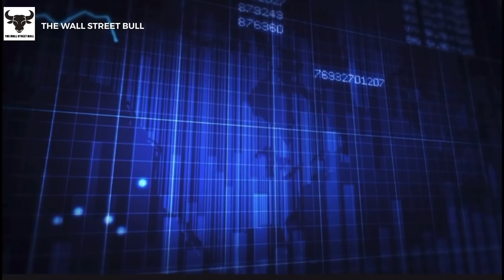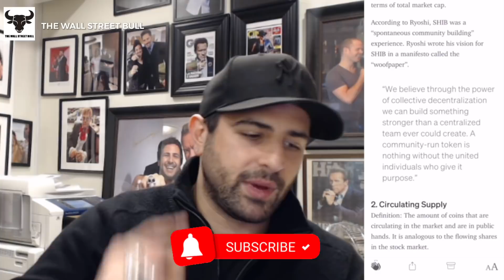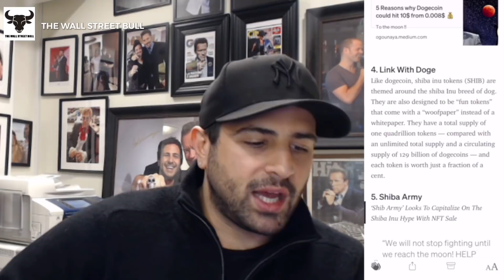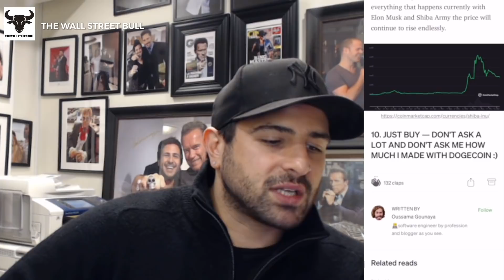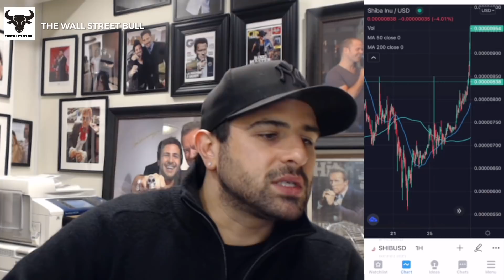Shiba Inu (SHIB) | 10 Reasons Why Shiba Inu Coin Could Hit $1.00 - 6 July 2021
The Shiba Inu cryptocurrency is one of several coins based on the popular ‘Doge’ meme. the Shiba Inu takes its name directly from the breed of the doge.
This currency was launched in 2020.
1. An Unknown Creator
The Shiba Inu (SHIB) has started by a stranger using the alias “Ryoshi”. According to Ryoshi, SHIB will become the “Dogecoin Slayer” by surpassing this popular coin in terms of total market cap.
According to Ryoshi, SHIB was a “spontaneous community building” experience. Ryoshi wrote his vision for SHIB in a manifesto called the “woofpaper”.
“We believe through the power of collective decentralization we can build something stronger than a centralized team ever could create. A community-run token is nothing without the united individuals who give it purpose.”
2. Circulating Supply
Definition: The amount of coins that are circulating in the market and are in public hands. It is analogous to the flowing shares in the stock market.
Shiba has the most big amount of coins circulating in the market
3. Price of Shiba
The price of Shiba is so low at this time and it’s time to buy (my theory: buy low and HODL).
I wrote an article about Dogecoin, I told the same thing about it and that people should buy before it goes up.
4. Link With Doge
Like dogecoin, Shiba inu tokens (SHIB) are themed around the shiba Inu breed of dog. They are also designed to be “fun tokens” that come with a “woofpaper” instead of a whitepaper. They have a total supply of one quadrillion tokens — compared with an unlimited total supply and a circulating supply of 129 billion of dogecoins — and each token is worth just a fraction of a cent.
5. Shiba Army
‘Shib Army’ Looks To Capitalize On The Shiba Inu Hype With NFT Sale
“We will not stop fighting until we reach the moon! HELP SUPPORT THE SHIB MOVEMENT BY PURCHASING NFTS,” it says”
“After purchasing you will officially be commissioned into the SHIB ARMY!”
6. Growth of Over 10,000%
According to data from Coingecko, the price of SHIB has increased by 11,014.3% in the last 30 days. A month ago, a coin of SHIB was worth around 0.000002 cents. Today, the coin is worth around 0.000018 US cents. This amount still seems very small, but a zero has already been deducted from this figure.
The rapid increase in the popularity of SHIB is mainly due to Chinese crypto-investors. A group of traders on the Chinese Huobi cryptocurrency exchange recently traded the highest number of Shiba Inu coins.

Welcome to the Wall Street Bull 🐂  New Channel Dedicated to Dividend investing right here in Australia using the app Stake and Coinspot

1. The Intelligent Investor: The Definitive Book on Value Investing. A Book of Practical Counsel (Revised Edition), Purchase

2. One up on Wall Street: How to Use What You Already Know to Make Money in the Market, Purchase

3. The Essays of Warren Buffett: Lessons for Corporate America, Fifth Edition, Purchase

4. Rich Dad Poor Dad: What the Rich Teach Their Kids About Money That the Poor and Middle Class, Purchase

5.

HASHTAGS